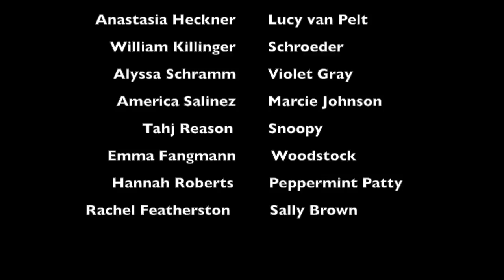Good Grief Charlie Brown?